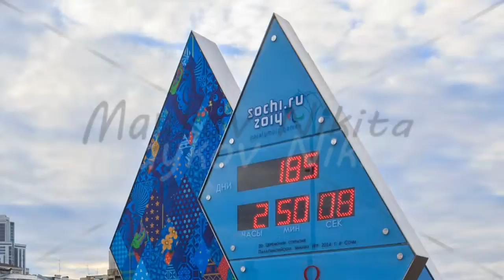Paralympic Clock Games in Sochi 2014. Fixed distortion. Time Lapse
Here you can buy this movie without watermark and in high resolution (1920x1080, as well as most of the available resolution 4K)

Я присутствую на стоках, тут можно приобрести данное видео без ватермарка и в хорошем разрешении (1920x1080, а так же, большинство доступно в разрешении 4K)